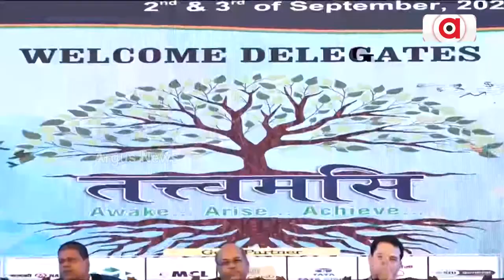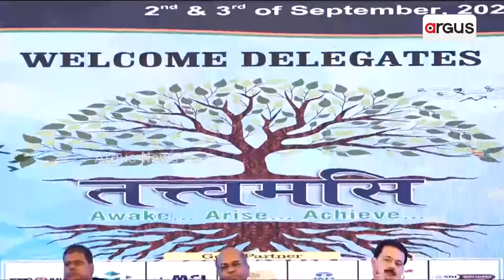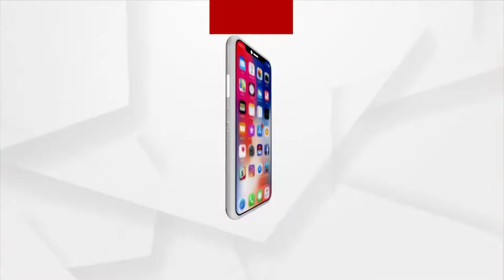ଇନଷ୍ଟିଚ୍ୟୁଟ ଅଫ ଚାଟାର୍ଡ ଆକାଉଣ୍ଟାଣ୍ଟର ଦୁଇ ଦିନିଆ ଜାତୀୟ ଅଧିବେଶନ ଆୟୋଜିତ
ଭୁବନେଶ୍ୱରର ଏକ ଘରୋଇ ହୋଟେଲରେ ଇନଷ୍ଟିଚ୍ୟୁଟ ଅଫ ଚାଟାର୍ଡ ଆକାଉଣ୍ଟାଣ୍ଟର ଦୁଇ ଦିନିଆ ଜାତୀୟ ଅଧିବେଶନ ଆୟୋଜିତ ହୋଇଛି। ଆଜି ପ୍ରଥମ ଦିନର ଉଦଘାଟନ ଅବସରରେ ଓଡିଶା ତଥା ଓଡିଶା ବାହାରୁ ଅନେକ ସମ୍ମାନୀୟ ବ୍ୟକ୍ତି ପଂହଁଚିଥିଲେ।